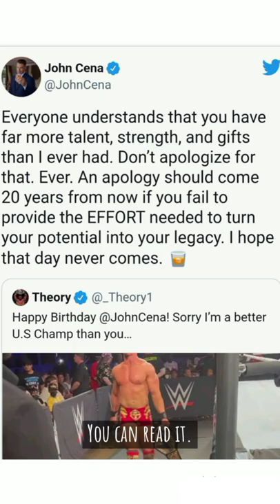John Cena on Austin Theory